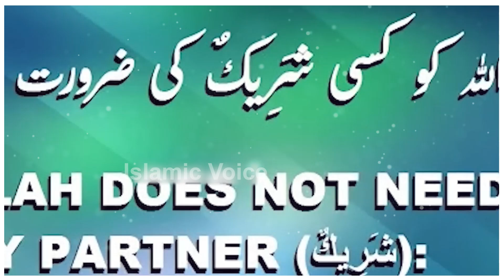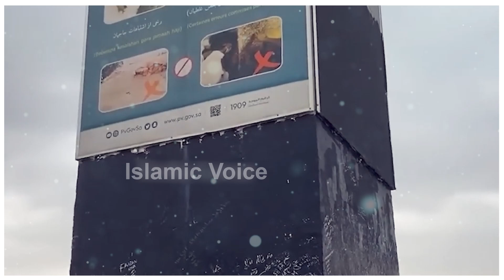Musalman Mekkah Mukarma Main bhi Baz na Aye | Masjid e Al haram | Islamic Voice